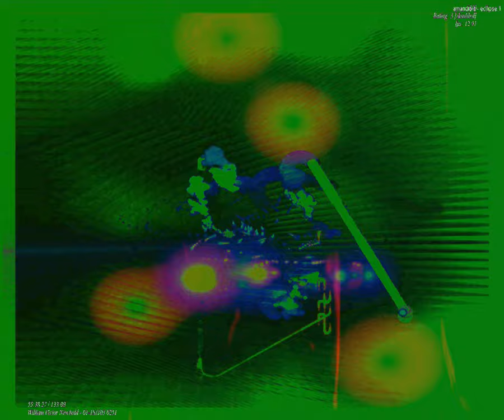[EPILEPSY WARNING] Movie 23 09 06 11h03m56s